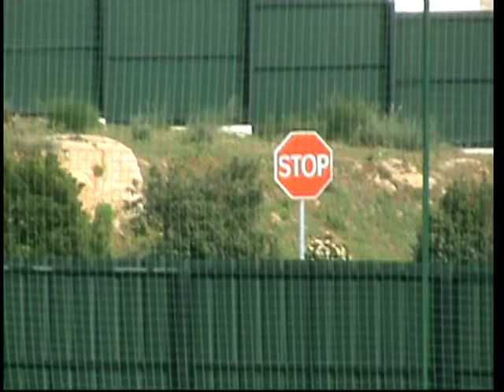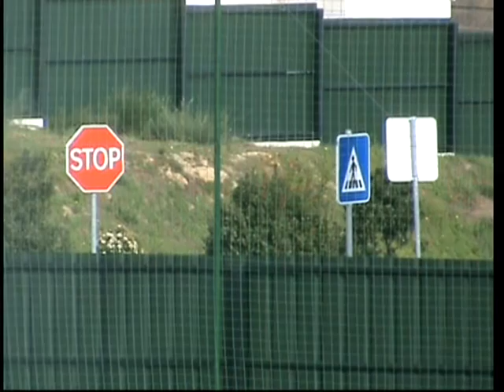U D Belmonte Seniores Proensa a Nova 2015 03 01